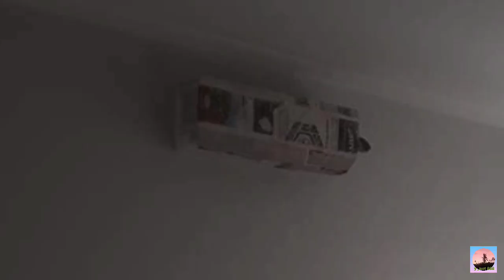Tagaytay House & Lot for Sale or long term Rent/y_not 888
Brand new House & Lot
Located @ the heart of Tagaytay

Lot Area is 701 sqm, Floor area is 396 sqm.

Amenities includes:

6 bedrooms
4 T&B (main house)
1 powder room (main house)
1 T&B (near swimming pool)
1 shower room (near swimming pool)
1 cinema room
1 game room
Lanai complete with sink & cooking area
Swimming pool with swim jet system
3 parking slots
Quarter's Room with own T&B
Spacious garden
Generator

Pls. Call/Text
Mechie A. Punzalan
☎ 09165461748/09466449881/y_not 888